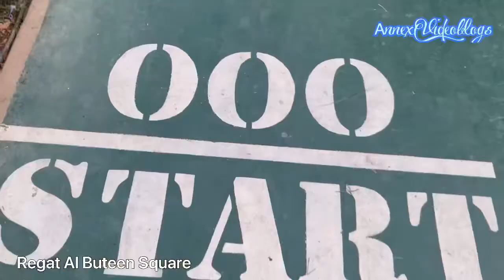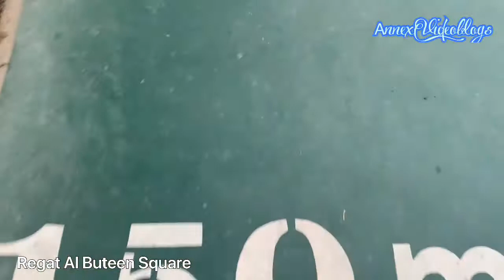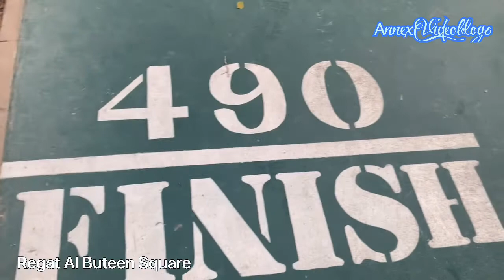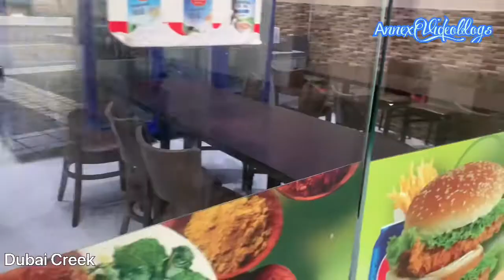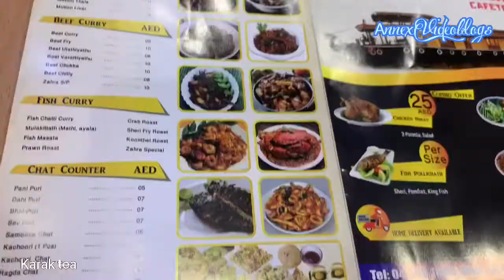FRIDAY MORNING EXERCISE + WALKING + JOGGING || ABRA TOUR || DUBAI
Gising ng 5am morning exercise and jogging then kasamang gala tour to Dubai creek,  abra station and old souq Dubai . Let’s enjoyed and thank your for watching!